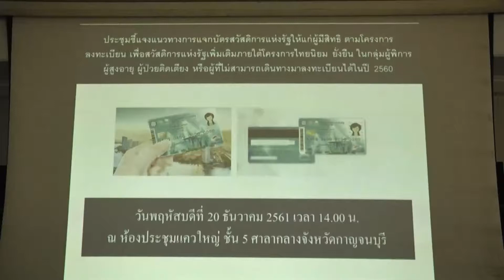สำนักงานคลังจังหวัดกาญจนบุรีจ่ายบัตรสวัสดิการแห่งรัฐเพิ่มเติมให้แก่อำเภอทั้ง 13